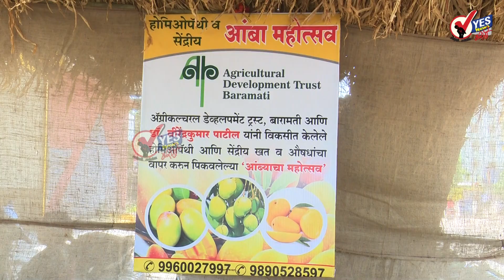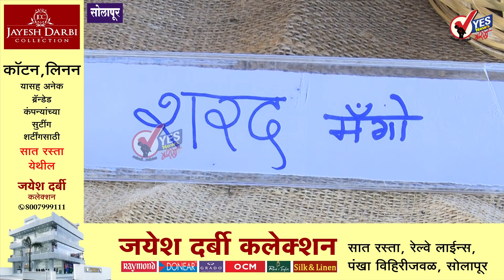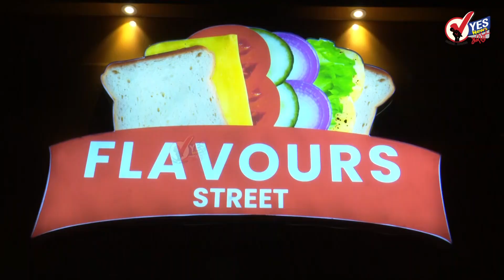होमिओपॅथी- सेंद्रिय आंबा महोत्सवाला मिळतोय मोठा प्रतिसाद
अरण तालुका माढा येथील शेतकरी दत्तात्रेय घाडगे, पंढरपुरातील गादेगाव चे शेतकरी अमरजीत ढाणे आणि सोलापुरातील कंदलगावचे शेतकरी सिद्धेश्वर जोकारे यांनी जुळे सोलापुरातील आयएमएस शाळेजवळ होमिओपॅथी व सेंद्रिय आंबा महोत्सव आयोजित केला आहे. याला सोलापूरकरांची चांगली पसंती मिळत आहे. एग्रीकल्चर डेव्हलपमेंट ट्रस्ट बारामती आणि डॉक्टर वीरेंद्रकुमार पाटील यांनी विकसित केलेल्या होमिओपॅथी आणि सेंद्रिय खत व औषधाचा वापर करून पिकवलेल्या आंब्याचा हा मोहोत्सव आहे. याबाबत दत्तात्रय घाडगे यांनी अधिक माहिती दिली